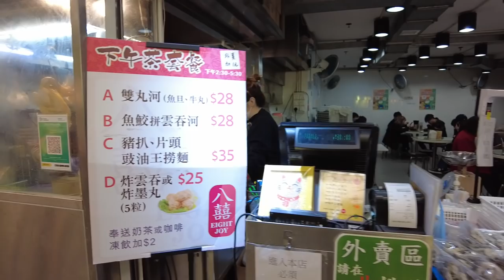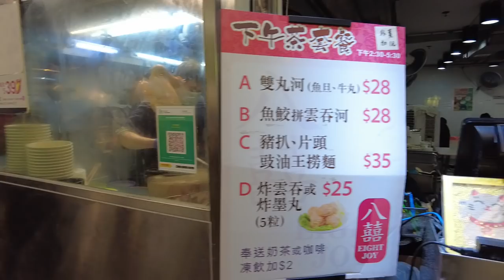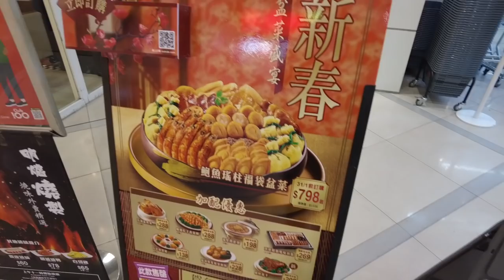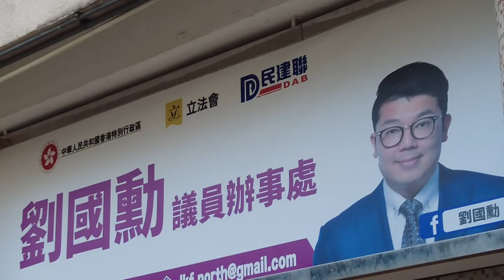雍盛商場(Yung Shing Shopping Centre)市況!! 都算幾大既屋邨!! 但個商場廢廢地!! 18/01/2021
雍盛商場市況!!
都算幾大既屋邨!!
但個商場廢廢地!!

影補溝女計劃:

歡迎參加